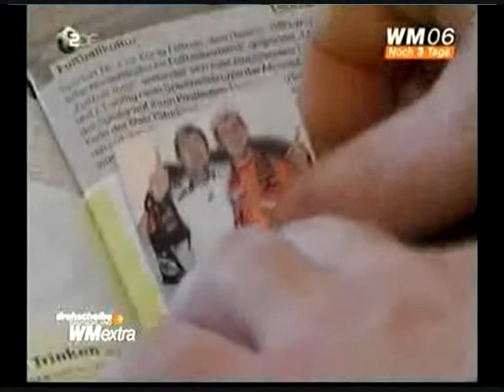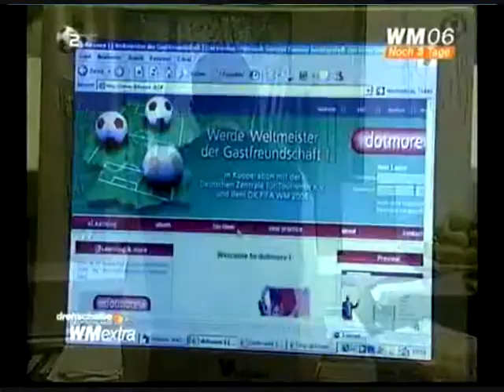Nation-Branding for 2010_5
How Germany won the World Cup in Nation Branding - and how South Africa may clinch this Title in 2010